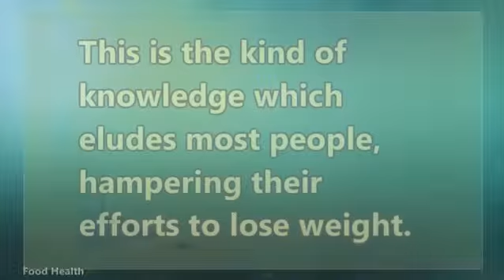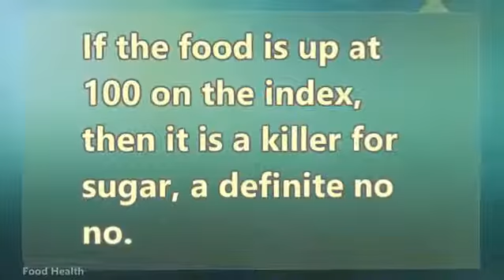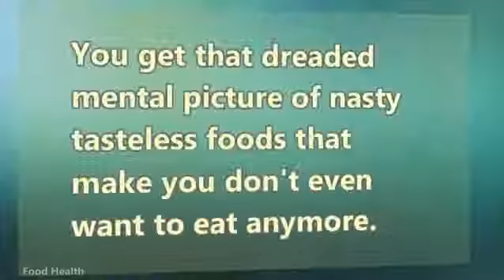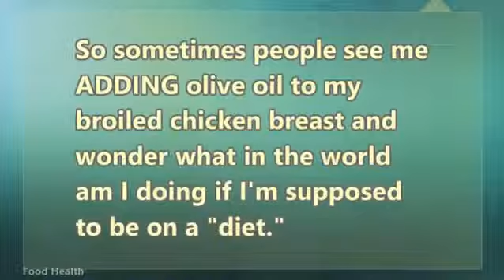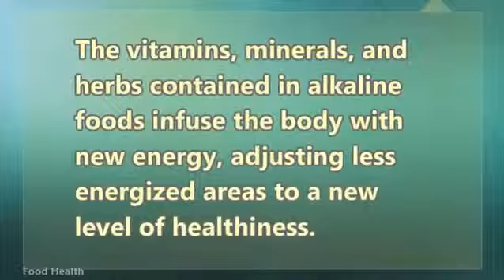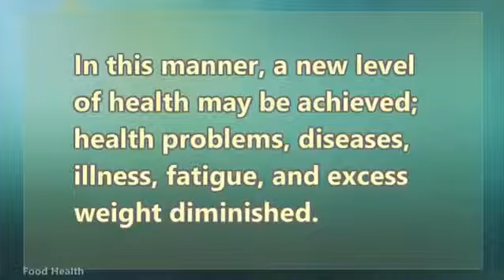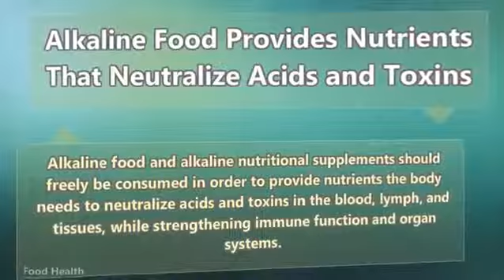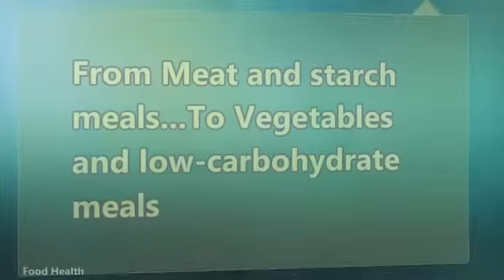Low Carb Food List Lose Fat Fast With Healthy Food!